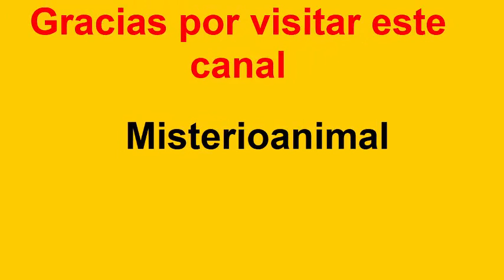Tigres peleando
El tigre es el felino mas grande del mundo, un verdadera maquina, en este vídeo se enfrentan dos ejemplares...